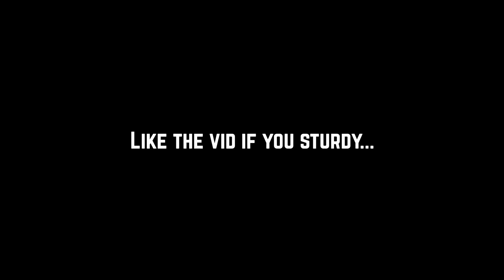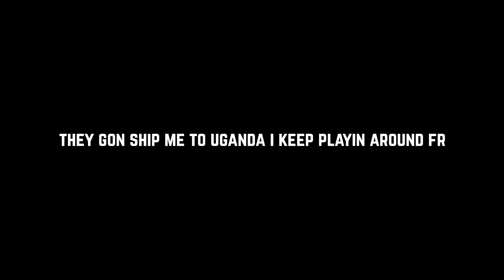the jumpshot so good you'll make casuals regret buying the game.. best stretch jumpshot in nba2k21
popular demand made me remake a stretch jumpshot for spot ups 6'9 & below.. best stretch jumpshot 2k21 current gen

- NBA 2K21 CURRENT GEN BEST FASTEST DRIBBLE MOVES IN NBA 2K21
- NBA 2K21 CURRENT GEN BECOME A DRIBBLE GOD
- NBA 2K21 CURRENT GEN NEW SECRET BADGE UNLOCKED
- NBA 2K21 CURRENT GEN UNLIMITED STAMINA BAR
- NBA 2K21 CURRENT GEN ULTIMATE DRIBBLE TUTORIAL
- NBA 2K21 CURRENT GEN BEST SIGS IN 2K21 MYPARK
- NBA 2K21 CURRENT GEN CHRISTMAS OUTFITS
- BEST CHRISTMAS OUTFITS 2K21 NEXT GEN
- NBA 2K21 CURRENT GEN CHRISTMAS UPDATE
- NBA 2K21 CURRENT GEN MASCOT DRIBBLE MIXTAPE
- NBA 2K21 CURRENT GEN MASCOT MIXTAPE
- NBA 2K21 CURRENT GEN DRIBBLE MIXTAPE